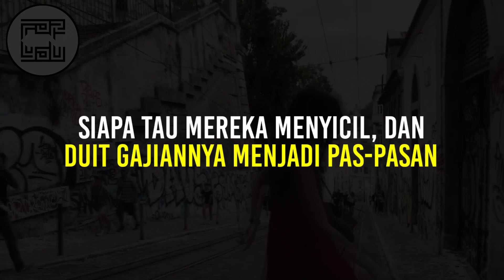Gengsi tidak membuat kita kaya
Membeli barang mewah, bukan berarti kita kaya, bisa saja cuma terlihat kaya